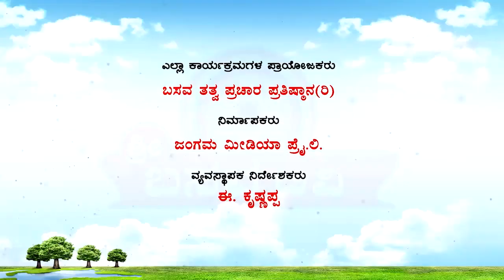Sri Basava Tv- Vachana Songs- Sharana Guranna- 05